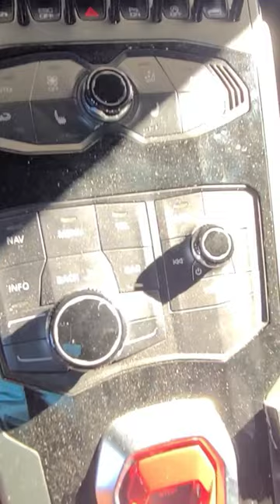Best Car Interior? Mercedes Benz GT R vs Acura NSX vs Chevy C8 Corvette vs Lamborghini Huracan STO